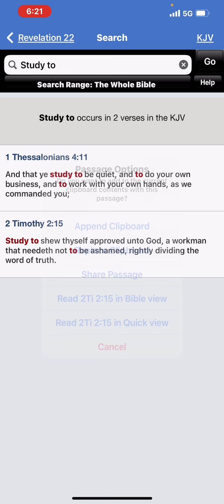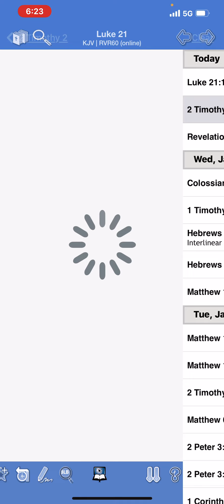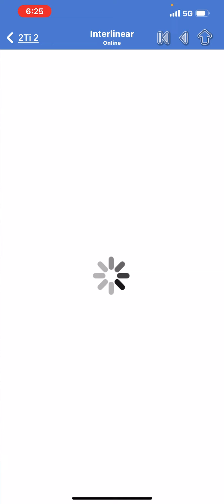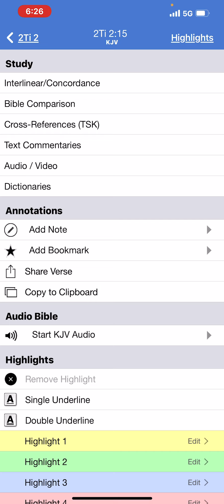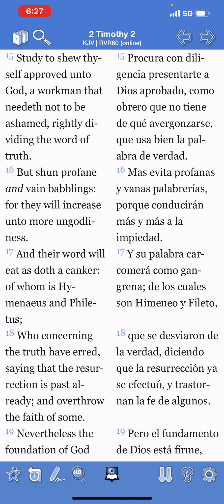La importancia de correctamente enseñar la Palabra